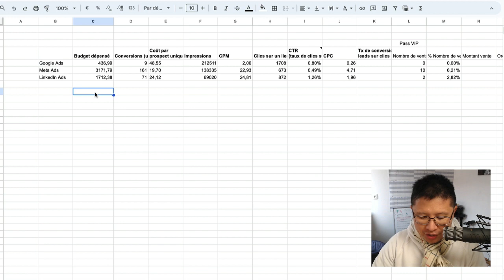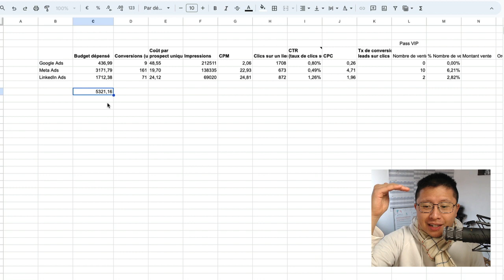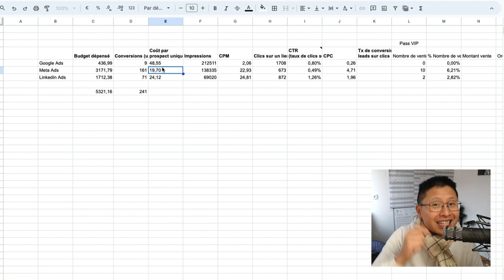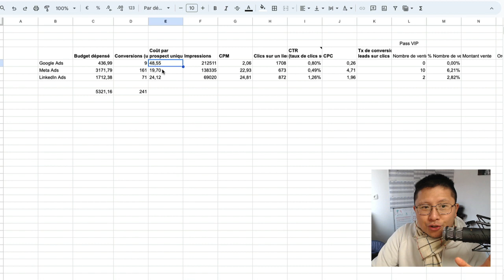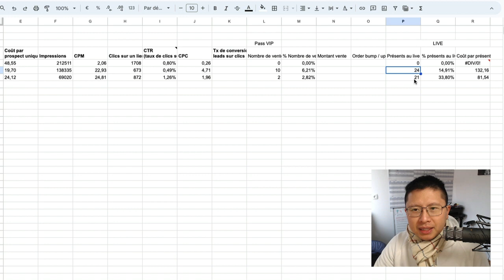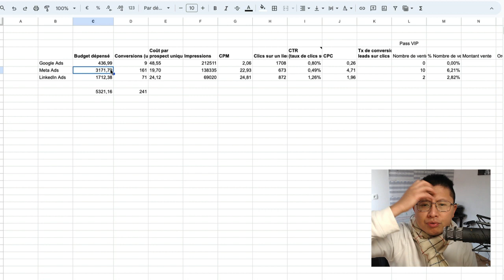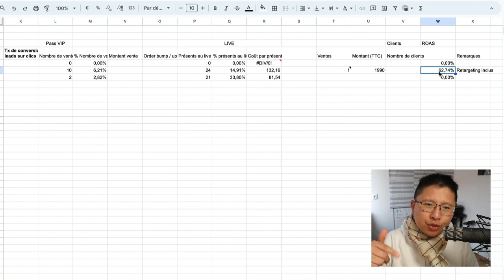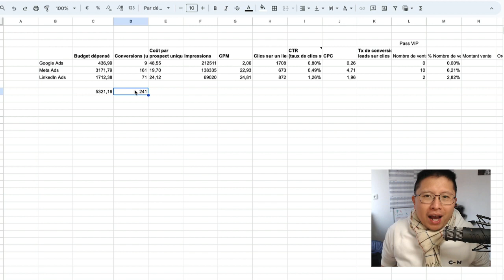JE DÉPENSE 5321 € DANS LA PUBLICITÉ. QUEL RÉSULTAT ? | Vlog n°252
😤 La Pub, c'est nul !

Non, je n'enseigne pas la pub.

Car pour un coach, c'est déjà très difficile de :
- Se montrer
- Gérer ses peurs (syndrome de l'imposteur, manque de légitimité...)
- Se nicher
- Gérer la technique

Alors si je te demande en plus de :
- Investir 1000€ par mois sans avoir de garantie
- Faire du copywriting
- Persévérer pendant 6-12 mois

Tu risques de m'envoyer promener !

Mais si tu fais déjà des ventes régulièrement et que tu as une bonne trésorerie, c'est une option envisageable.

Tu es curieux ? Regarde cet épisode de vlog où je te partage les coulisses de notre dernière campagne pour notre challenge !